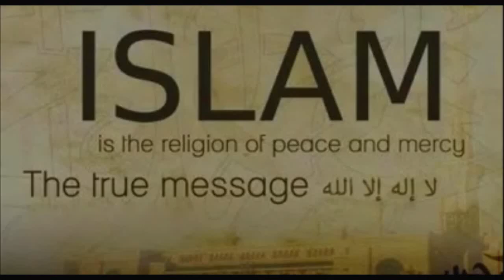ஐய்யனாரை வணங்கிய திப்பு சுல்தான் | pari salan latest speech | new narrative Video | public speaking